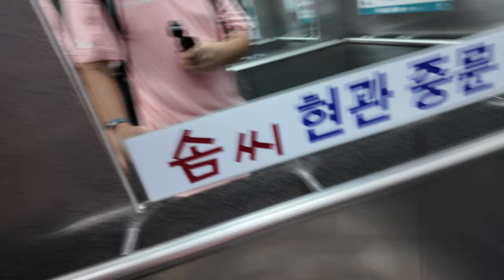[4K 엘리베이터 탑사기] 경기도 수원시 영통구 망포동 태장프라자 OTIS-LG엘리베이터 Si1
수원 영통 망포동 태장초교사거리 앞에 위치한 소형 상가건물 중 한곳입니다.

▷승강기 소개
엘리베이터는 OTIS-LG엘리베이터(현 OTIS엘리베이터)의 기어드 기종인 2006년식 Si1 한대가 설치되어 있습니다.

스테인리스 재질의 내장재가 적용됐고, 전체적으로 당시 Di1 기종의 기본 옵션과 동일한 옵션이 적용됐습니다. 안내방송과 도착 차임 모두 적용되어 정상적으로 나왔습니다.

▷부가설명
5층은 자진 생략했습니다.

승강기 고유번호: 2085-609
설치시기: 2006년 1월
교체공사여부: X
용도: 승객용
모델: Si1
형식: 권상식 - VVVF
위치표시기 TYPE: 세그먼트 LED
정원: 11인승
적재하중: 750kg
운행구간: 1 ~ 5층
정격 속력: 60m/min